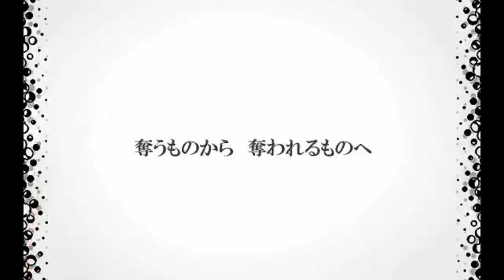MEGURINE LUKA - BULLET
Lyrics: Sista

Video: Hatsuko

The vid sorta reminds me of Dancer in the Dark. Maybe it's the design.

Anyway, enjoy~